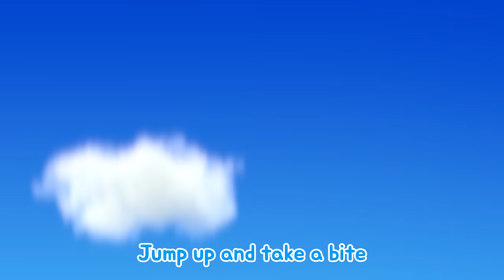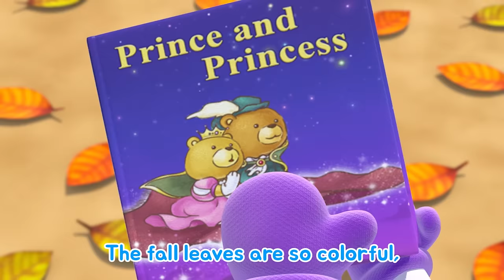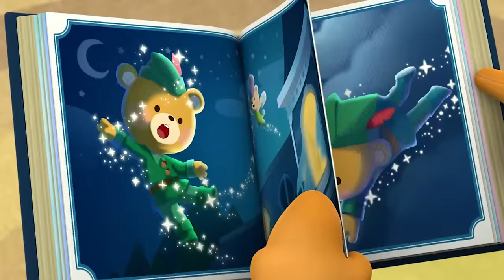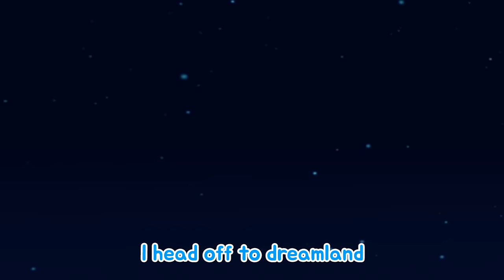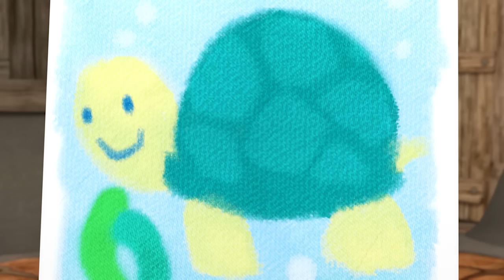[Pororo Singalong S3] OPENING | First release on YouTube!! | Sing along with Pororo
Finally, you can watch Pororo Singalong Show Season 3 on YouTube in English!! and it's coming to down this Thursday!
Our special musical casts will deliver beautiful stories and songs to you.
Welcome to Pororo Sing Along Show!! Let's sing and dance with Pororo together!

*Lyrics*
Lalalalalalalala
Lalalalalalala
Pororo is singing
Lalalalalala

Friends are singing
Lalalalalalala
We are all singing
Lalalalalala

Let’s sing with Pororo
Lalalalalalalalala
Lalalalalalalala
Lalalala la